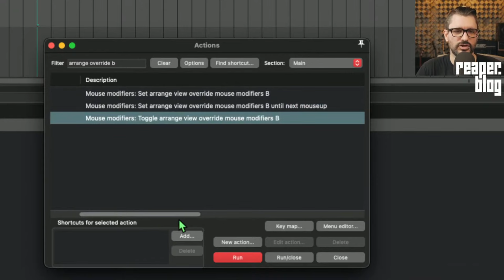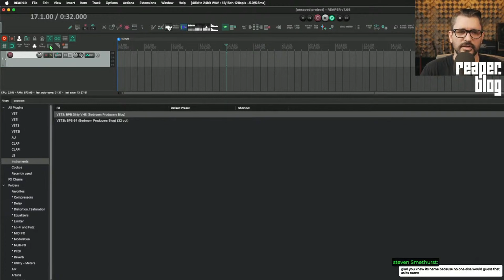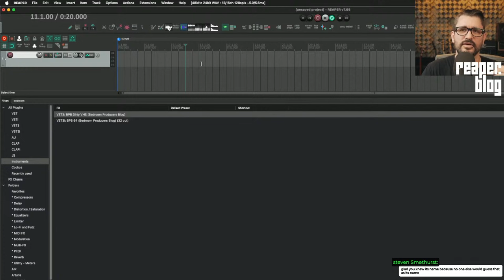Activating the Razor Edit tool and other armed actions in REAPER 7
In this stream clip I answer a question about activating the Razor edit tool with a shortcut instead of clicking in the main toolbar.

The action is actually called "Mouse Modifiers: Toggle arrange view mouse modifiers override B".

Armed actions run with every left-click. To arm an action usually this is done by right-clicking the toolbar icon, but it can also be done from the action list.
You may want to try the action "Action: Toggle arm next action" within a custom action, along with one or more additional commands.